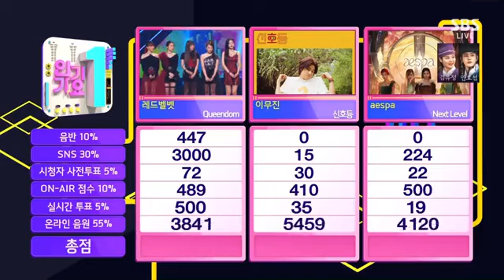Red Velvet "Queendom" 4th Win (Inkigayo)